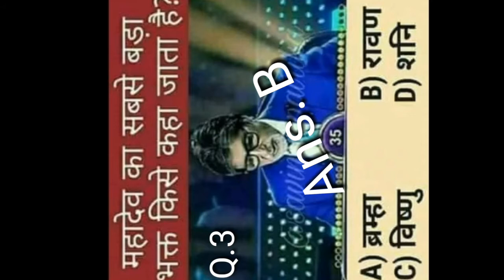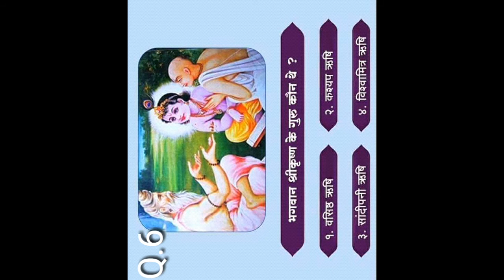इस फोटो में कितनी बांसुरी है || by Red whatsapp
इस फोटो में कितनी बांसुरी है

Pappu pandit

Channel

Red whatsapp
Redwhatsapp